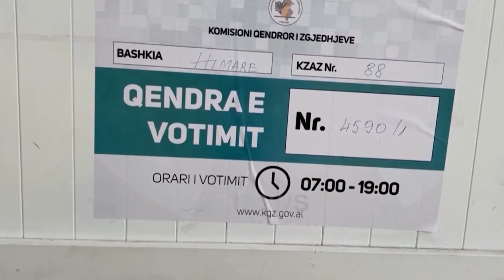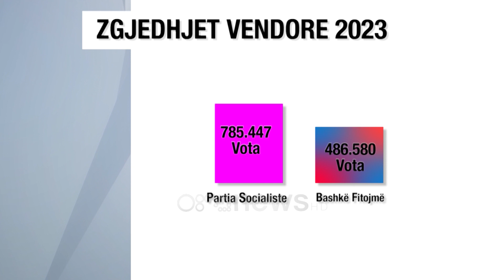Rama u rrit me 17 mijë vota. Mbi 250 mijë votues të opozitës refuzuan Berishën-Metën-Alibeajn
Në zgjedhjet vendore socialistët kanë mundur të ruajnë numrin e votave madje duke shtuar dhe 17 mijë të tjera. E kundërta ka ndodhur me opozitën e cila është reduktuar me të paktën 200 mijë zgjedhës, në nivelin më të ulët historic. Madje shifrat e 14 majit shkojnë të barabarta me vitin 2015 kohë kur Partia e Lirisë ishte në koalicion me PS. Zgjedhjet vendore të 14 majit njohën një pjesëmarrje të ulët nga dy vite më parë.

Por shifrat e dala nga kutitë tregojnë qartë pasqyrën e reagimit të shqiptarëve në votimet e së dielës që lamë pas. Në përfundim të numurimit të kutisë së fundit për kryetarët, rezulton se socialistët kanë arritur të marrin 54 bashki, përfshi dhe atë të marrë nga përfaqësuesi i minoritetit që u mbështet nga partia qeverisëse. Por përtej suksesit të së majtës, ajo që vlen të theksohet është se numri i mbështetsëve të selisë rozë nuk ka lëvizur krahasuar me zgjedhjet e vitit 2021.

Sipas të shifrave për kryetarët, PS ka mundur të marrë të paktën 785.447  vota në kuti të numëruara. Thënë ndryshe, mbështetja është 17.313 më e lartë se dy vite më parë kur fitoi zgjedhjet parlamentare. Nga ana tjetër, duket se është opozita ajo që nuk i ka bindur dot qytetarët të shkojnë drejt qendrave të votimit.

Kjo pasi Koalicionin “Bashkë Fitojmë”, ku bënte pjesë Partia e Lirisë, PBDNJ-së dhe Rithemelimi i drejtuar nga Sali Berisha ka mundur të marrë vetëm 486.580 vota, duke u renditur forcë e dytë.

Me këtë rezultat ka të paktën 300 mijë fletë më pak se mbështetja që iu dha Ramës. Forcë e tretë renditet PD e drejtuar nga Enkelejd Alibeaj me vetëm 51185 vota të dhëna për 14 kandidatët për kryetar, por duhet parë mbështetja që ka për këshillat për një pasqyrë të plotë.

Edhe nëse do të bashkojmë votat e Alibeajt me ato të “Bashkë Fitojmë”, Rama sërish kryeson me rreth 250 mijë vota. Madje edhe nëse do të shtojmë edhe votat e partive të tjera pjesëmarrëse, PS është 222 mijë vota para.

Krahasuar me vitin 2021  kur PD ishtë në koalicion, të dielën rezultuan rreth 192 mijë zgjedhës që I mungojnë pjesëmarrjes, përfshirë votuesit e LSI-së së atëhershme që arriti në rreth 100 mijë.